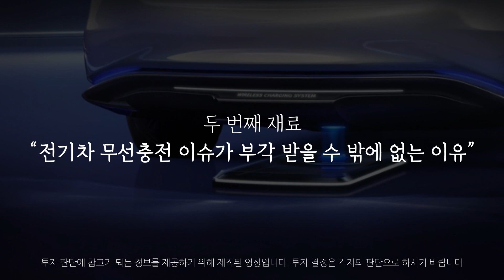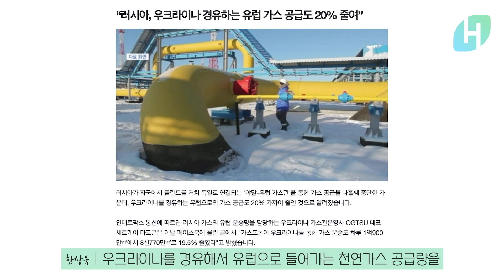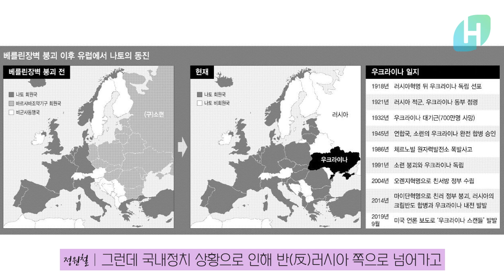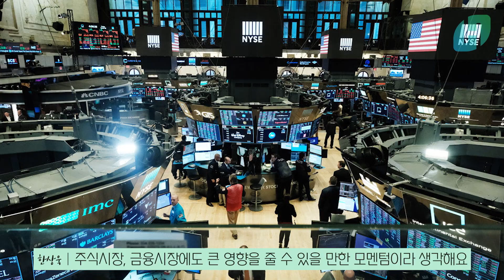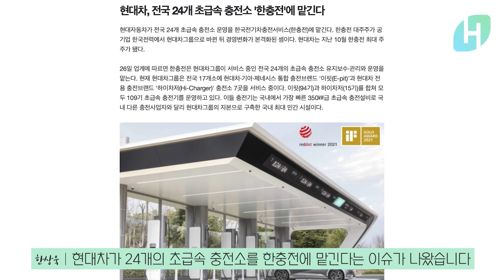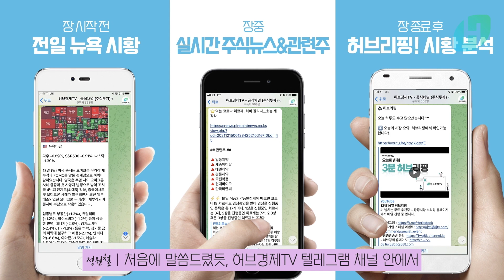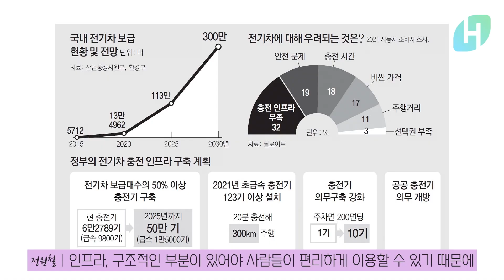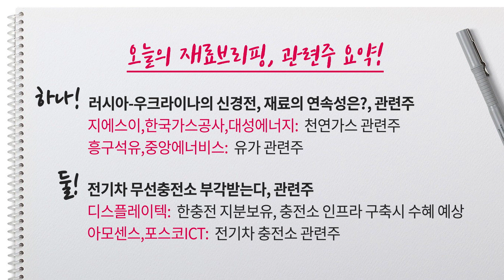러시아 우크라이나의 신경전, 천연가스 관련주 재료의 연속성은?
러시아와 우크라이나의 대치로인하여 천연가스를 비롯 원유가격 또한 급등하는 모습을 보여주고 있는데요. 천연가스를 사용하지 못하니 원유로 눈을 돌려 소비하고 있으며 그에 따른 가격이 상승하는 상황입니다. 관련하여 재료브리핑합니다.